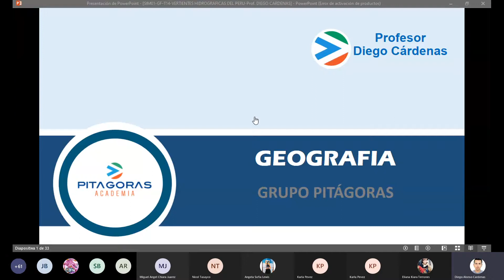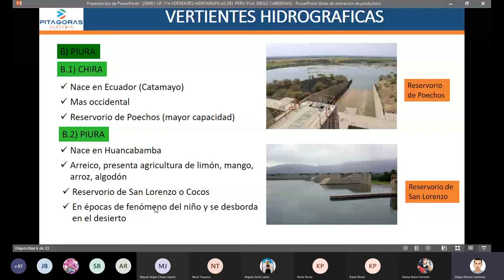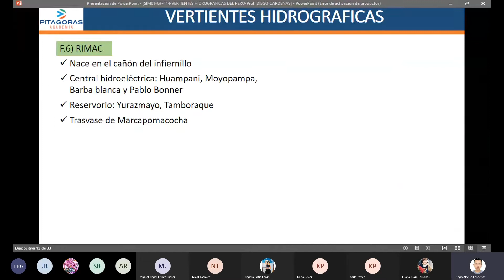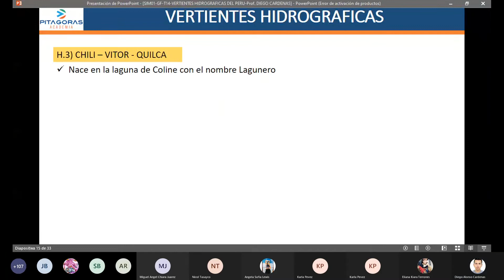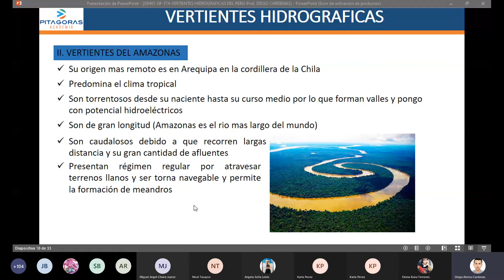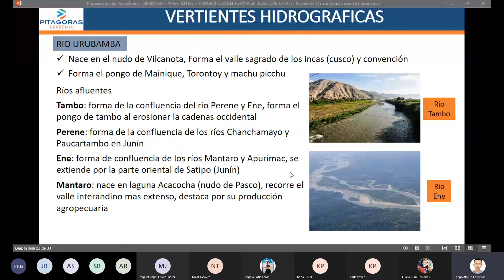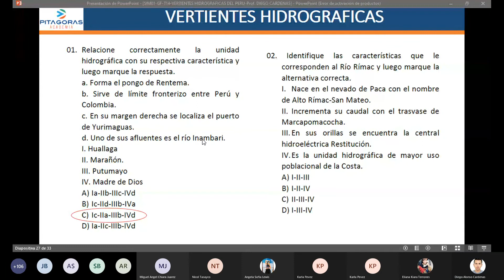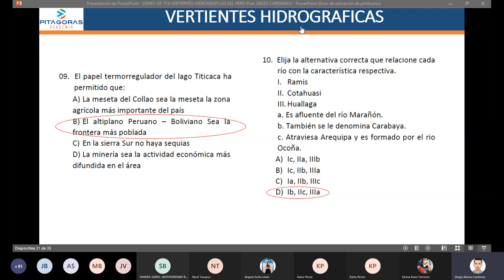14 GF - Regiones Hidrográficas del Perú / Intermedio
Material de Clase:
Mega: